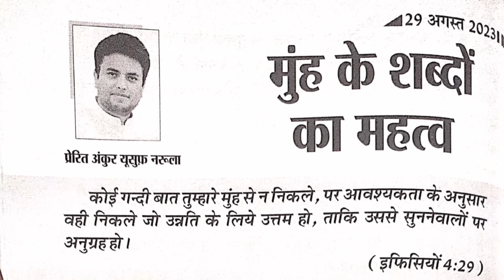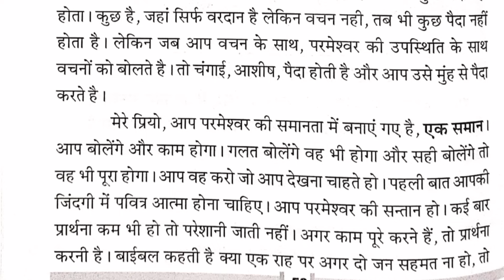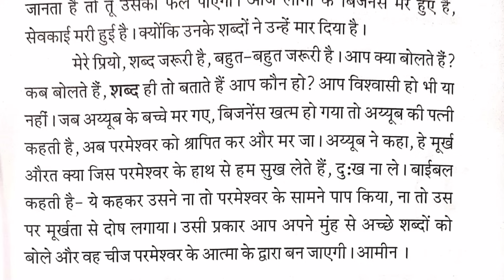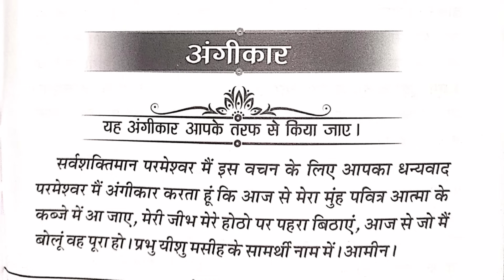मुँह के शब्द ✝️My book of Prophecies Ankur Narula,29-8-2023, Aaj ka Vachan, Bible Vachan Hindi